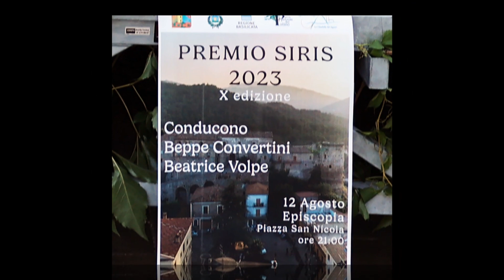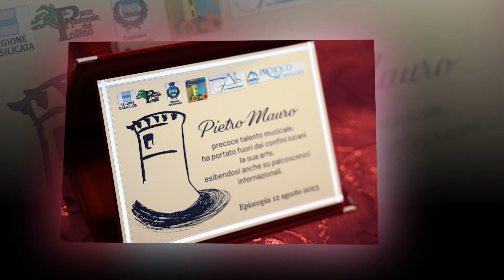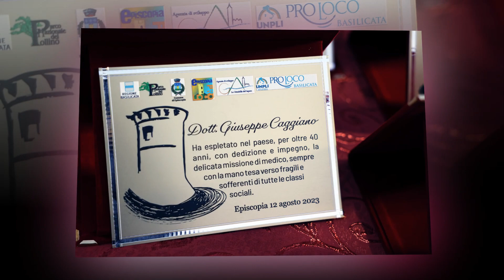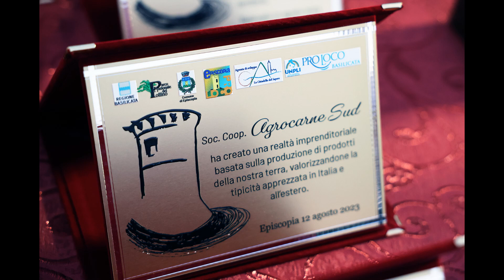EPISCOPIA – PREMIO SIRIS 2023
Far conoscere meglio la cittadina lucana di Episcopia con il suo millenario borgo medievale posto a custodia della Valle del Sinni. È questo, fondamentalmente, la finalità del Premio Siris, del quale il 12 agosto 2023 si è tenuta la X Edizione.
Si tratta di un progetto di promozione ideato e portato avanti con forte volontà da Elisa Conte Colangelo, fervida scrittrice e memoria storica di Episcopia, che ha dato cuore e anima a questo straordinario e indimenticabile paese, affinché sia conservato per le generazioni future.
Un premio, quello di Episcopia, per riconoscere il merito di quanti, con sensibilità e responsabilità civile, hanno contribuito al progresso culturale, sociale ed economico attraverso il loro impegno nel proprio lavoro e nelle attività di volontariato.
Tante le personalità e i rappresentanti di enti e aziende che si sono succeduti sul palco, tutti consapevoli della indifferibile necessità, ma anche opportunità, di promuovere lo sviluppo in Lucania, unico percorso per evitare che i giovani, le migliori risorse per il futuro, siano costretti ad emigrare e, in tal modo, salvare questi borghi storici e questi territori dall’inesorabile abbandono e dal degrado del patrimonio inestimabile che rappresentano.
Ci auguriamo, perciò, che questa esperienza possa continuare, salvando innanzi tutto quel prezioso patrimonio di relazioni che Elisa Conte ha saputo costruire con la sua lunga e perspicace attività a favore di Episcopia, dei suoi abitanti e del territorio circostante.